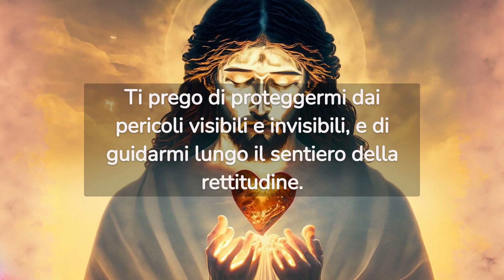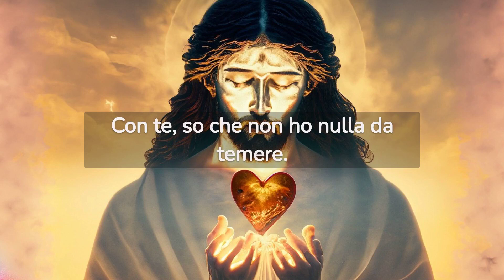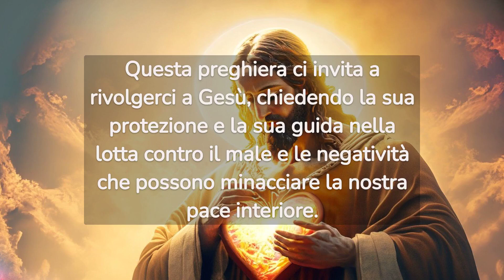MAGNIFICA PREGHIERA A GESU': Allontana il male da me.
-CONDIVIDI PER AIUTARE PIU' PERSONE POSSIBILI☺️

Questa preghiera ci invita a rivolgerci a Gesù, chiedendo la sua protezione e la sua guida nella lotta contro il male e le negatività che possono minacciare la nostra pace interiore. Ci insegna a concentrarci sulla luce e sull'amore di Gesù come forza vincente contro ogni oscurità.

Preghiere di Luce